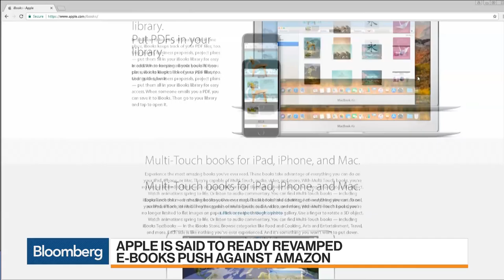Apple Takes Aim at Amazon With E-Books Push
Jan.25 -- Apple is ready to take on Amazon.com in the digital book market again, years after regulators forced the iPhone maker to back down from an earlier effort to challenge the e-commerce giant’s lead. Bloomberg's Mark Gurman reports on "Bloomberg Markets."